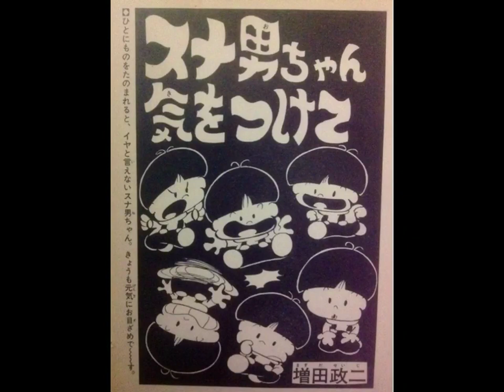マンガ スナ男ちゃん気をつけて 少年誌の読み切り プロマンガ家時代